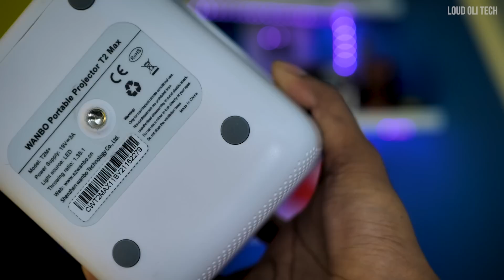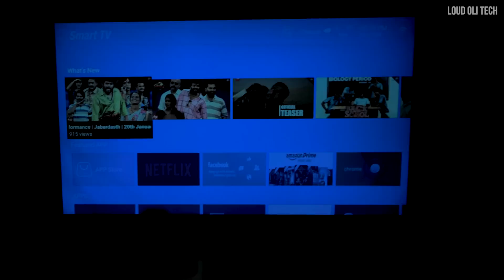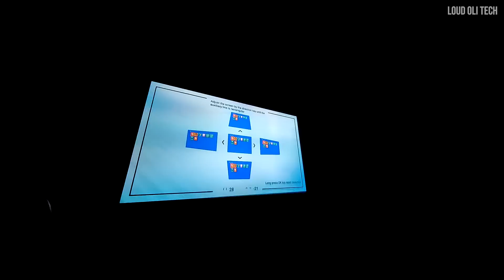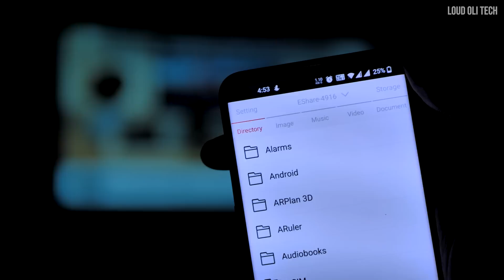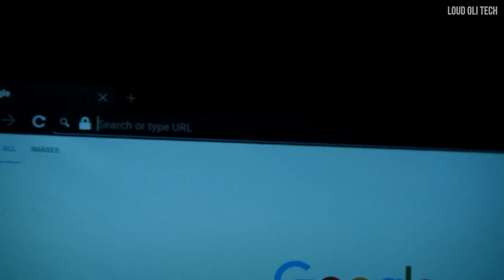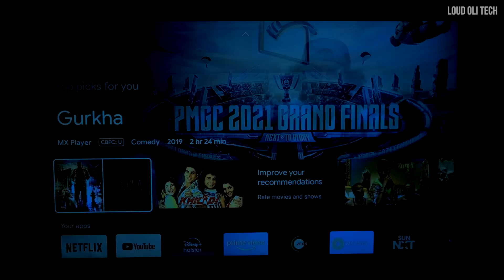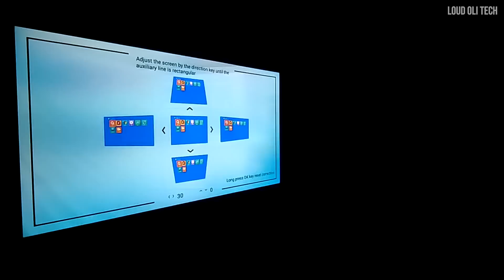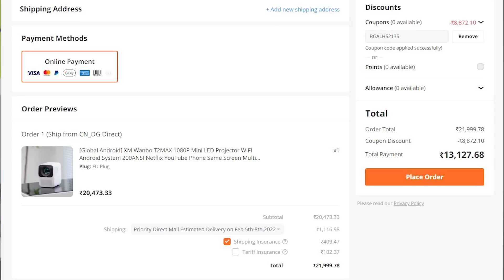குட்டி Projector பெரிய 120” தியேட்டர் - Wanbo T2 MAX Mini LED Projector Unboxing And Review In Tamil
Wanbo T2 MAX Mini LED 1080P Projector Unboxing And Review In Tamil

Choose Shipping from CN Direct
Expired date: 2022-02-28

In this video show about XM Wanbo T2MAX 1080P Mini LED Projector  tell about projector specs,size,weight,
and also talk about android version, projection quality in Tamil